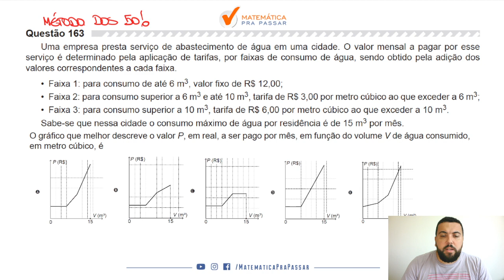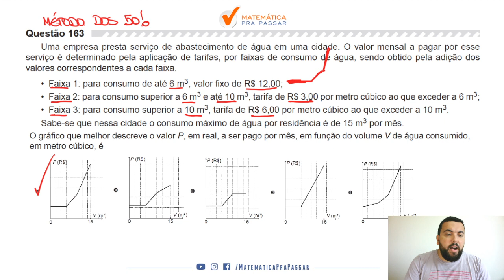🔴 Questão 163 (Prova Amarela) - Matemática Enem 2019: Análise Gráfica.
Uma empresa presta serviço de abastecimento de água em uma cidade. O valor mensal a pagar por esse serviço é determinado pela aplicação de tarifas, por faixas de consumo de água, sendo obtido pela adição dos valores correspondentes a cada faixa.
- Faixa 1: para consumo de até 6 m3, valor fixo de R$ 12,00;
- Faixa 2: para consumo superior a 6 m3 até 10 m3, tarifa de R$ 3,00 por metro cúbico ao que exceder a 6 m3;
- Faixa 3: para consumo superior a 10 m3, tarifa de R$ 6,00 por metro cúbico ao que exceder a 10 m3. Sabe-se que nessa cidade o consumo máximo de água por residência é de 15 m3 por mês.
O gráfico que melhor descreve o valor P, em real, a ser pago por mês, em função do volume V de água consumido, em metro cúbico, é